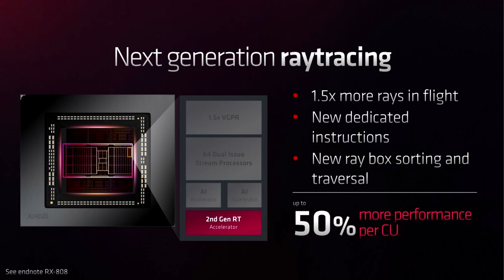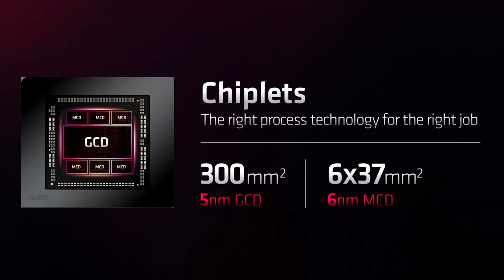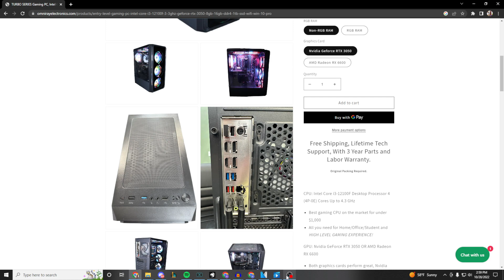AMD Radeon RX 7900 XTX & 7900 XT: My Thoughts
In this video, I'm sharing my thoughts on the AMD Radeon RX 7900 XTX and the AMD Radeon RX 7900 XT. These cards are some of the most powerful graphics cards available and I'm excited to test them out!

If you're looking for the latest tech news, then you need to check out this video! In it, I'll share my thoughts on the AMD Radeon RX 7900 XTX and the AMD Radeon RX 7900 XT, as well as some of the other news stories that have been circulating recently.

AMD Radeon RX 7900 XTX & 7900 XT I give my thoughts on AMDs big RDNA 3 announcement yesterday, Nvidia might be in trouble! We talk about the 4090 vs 7900xtx and the competitive 7900xtx and 7900xt pricing compared to what nvidia is offering. Along with the few benchmarks amd gave us on the 7900xtx and 7900 xt.